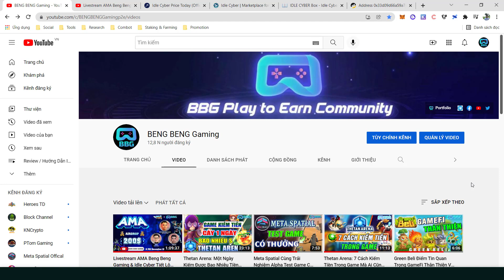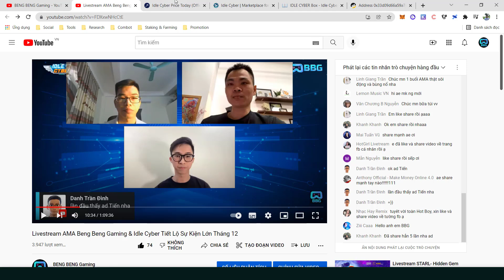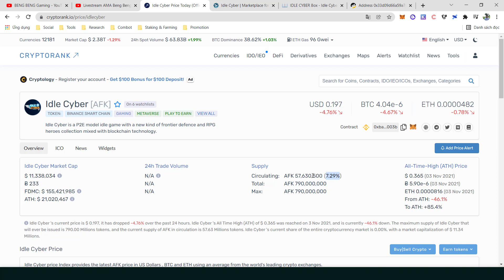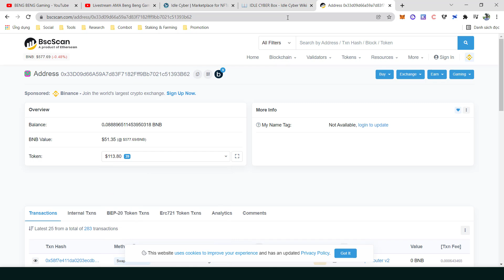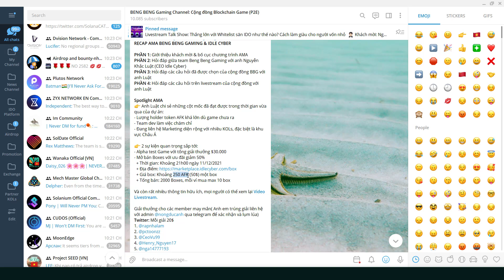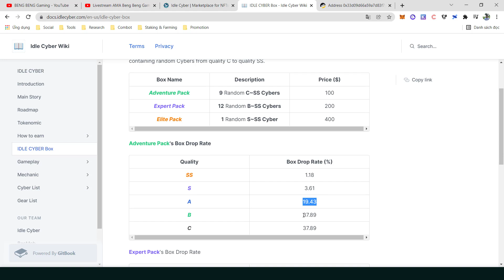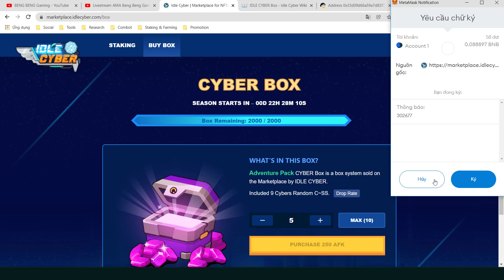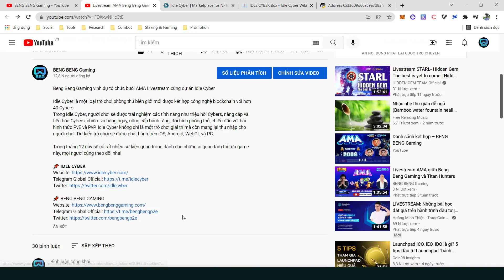Có Nên Mua Box Idle Cyber Flash Sale Khi Được Giảm Giá 50%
- Mở bán Boxes với ưu đãi giảm 50%
  + Thời gian: Khoảng 21h00 ngày 11/12/2021
  + Giá box: Khoảng 250 AFK (50$) một box
  + Tổng bán: 2000 Boxes, mỗi ví mua max 10 box

Trong tháng 12 này sẽ có rất nhiều sự kiện quan trọng dành cho những ai quan tâm tới tựa game này, mọi người cùng theo dõi nha!